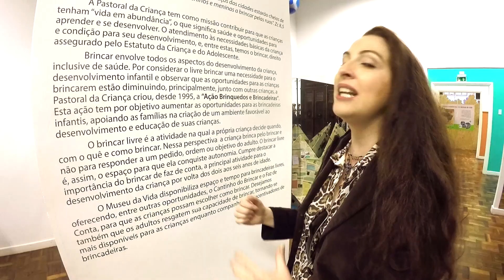BRINCAR LIVRE: A IMPORTÂNCIA PARA AS CRIANÇAS - Estação Materna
Brincar livre: A importância para as crianças
Neste vídeo o tema é o brincar livre e a sua importância para as crianças. Um assunto muito necessário nos dias atuais, em que os nossos pequenos passam grande parte do tempo em frente. a tv, computador e outros eletrônicos, deixando de lado o brincar livre e o faz de conta.

Siga o instagram: @estacaomaterna